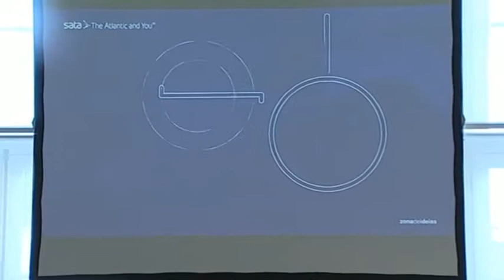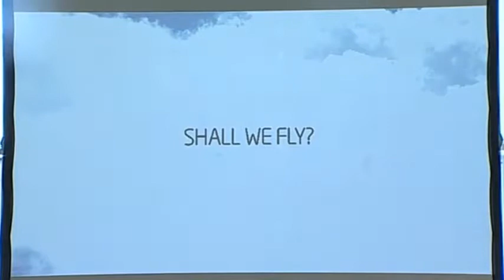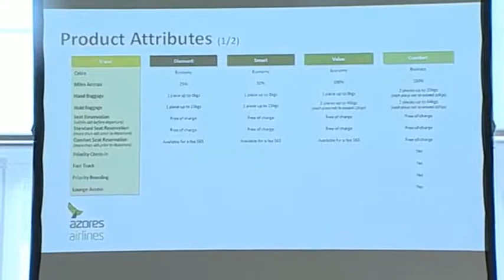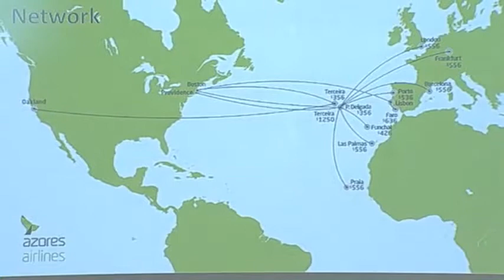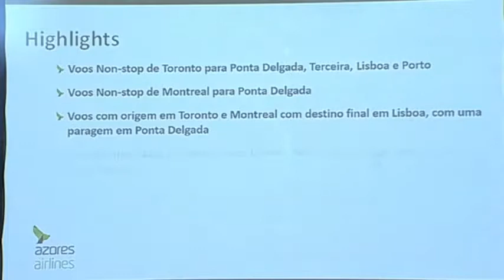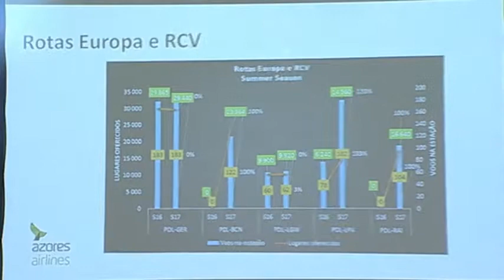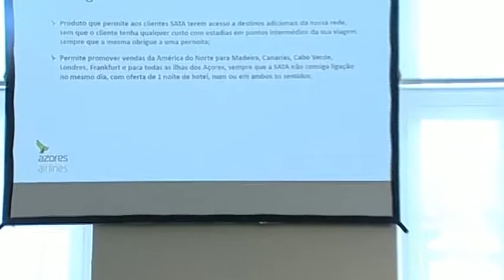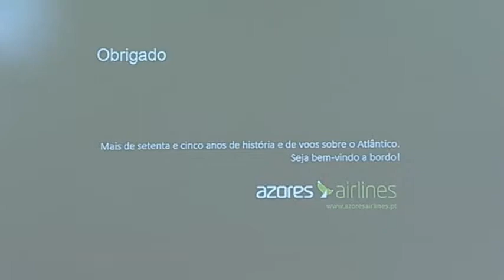Apresentação do Plano de Exploração Summer 2017 e novos produtos Azores Airlines